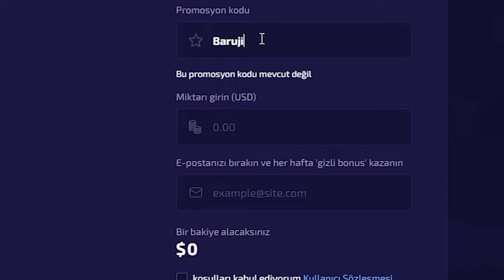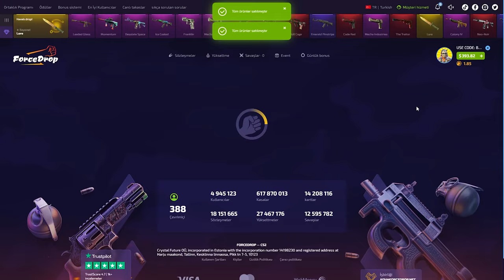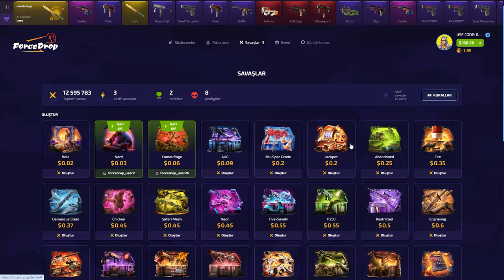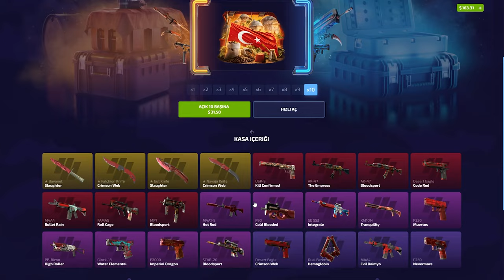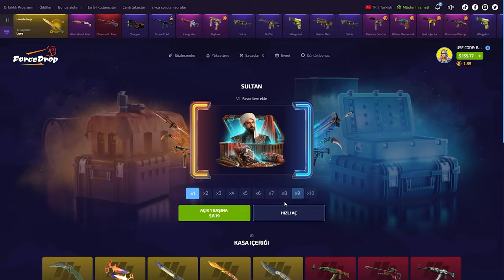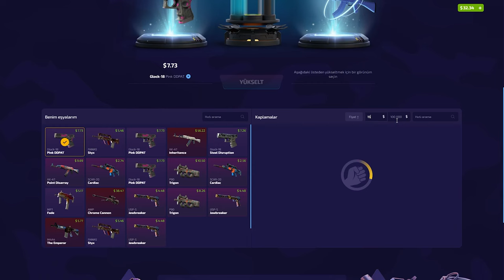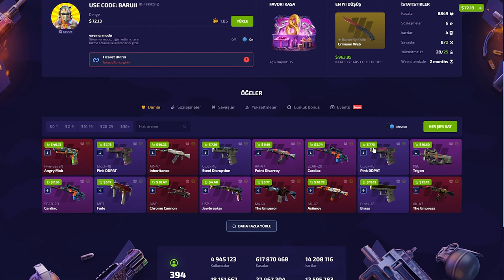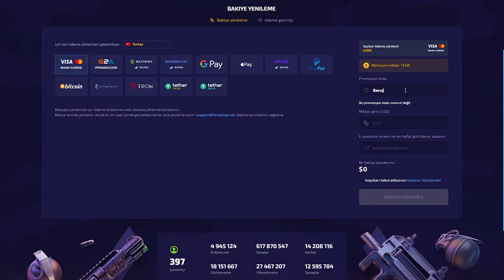FARMKNIFE BİTİRDİ | FORCEDROP PROMO CODE (%40): BARUJI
forcedrop,
forcedrop промокод,
forcedrop форс дроп,
forcedrop карточки,
forcedrop 2023,
forcedrop открытие кейсов,
forcedrop апгрейд,
forcedrop 2022,
forcedrop проверка,
forcedrop buster,
buster forcedrop,
coffee forcedrop,
forcedrop free case,
forcedrop dreamt,